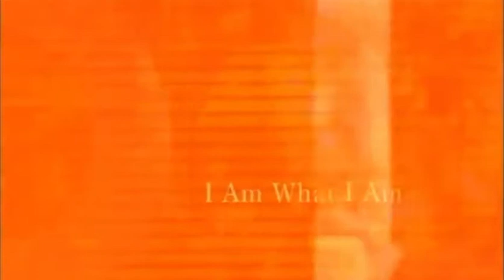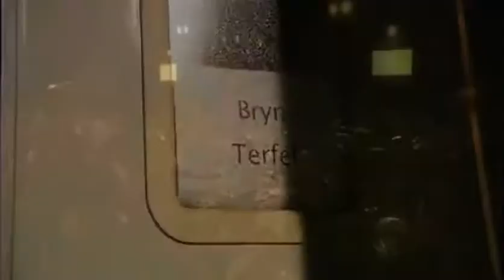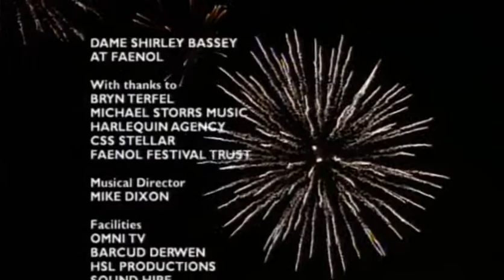Dame Shirley Bassey - Concert at the Faenol Festival 2006 | Full Concert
Concert at the Faenol Festival in 2006👏🏻👏🏻👏🏻

Songs:
1. Medley: Goldfinger + Moonraker + Diamonds Are Forever
2. I'm Still Here
3. Light My Fire
4. Something
5. Big Spender
6. New York Medley
7. The Living Tree
8. The Lady Is A Tramp
9. You Needed Me
10. Hey Jude
11. What Now My Love
12. Medley: Maybe This Time + Never, Never, Never + As I Love You + Kiss Me Honey, Honey Kiss Me
13. I Am What I Am
14. We'll Keep A Welcome (with Bryn Terfel)